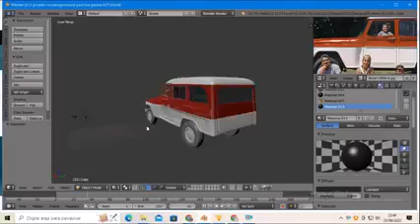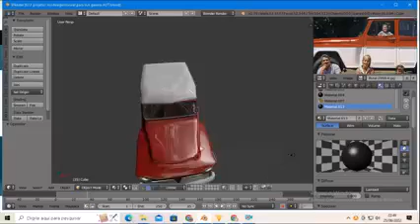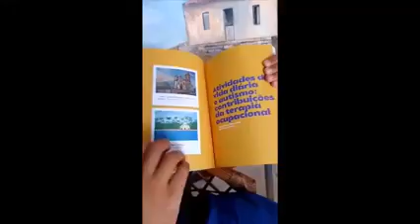Mateus e a importância da Arte para pessoas Autistas e seus familiares...